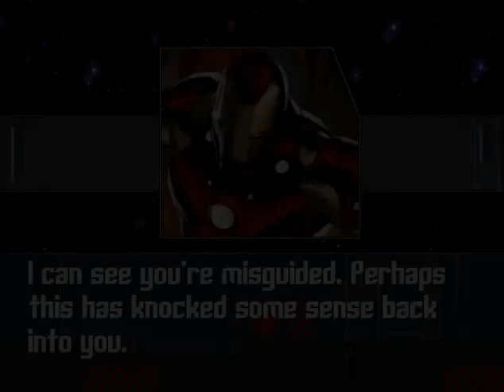Mugen - Avengers Vs Xmen - Iron Man - Gameplay